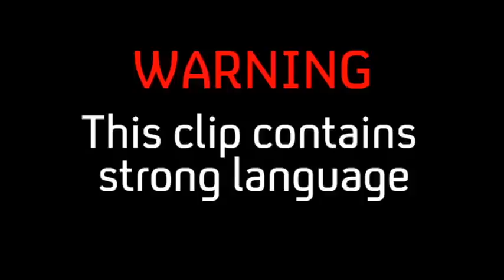Battling The Mind Games | SAS: Who Dares Wins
The directing staff test the remaining recruits' resistance to fear with mind games.